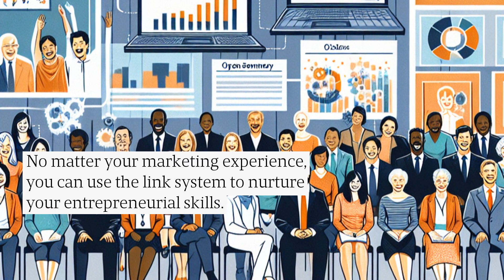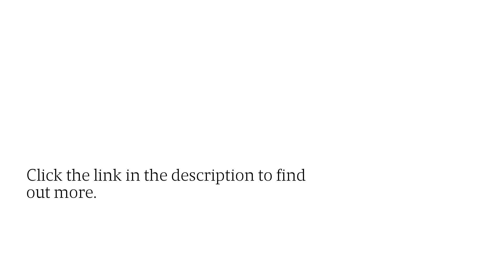OLSP Mega Funnel Guide: Link Visibility & Engagement Strategies For 2024 Success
Start your business in 2024 with the OLSP Mega Funnel system. It's easy, especially when you can get all the info you need from OLSP Builders.